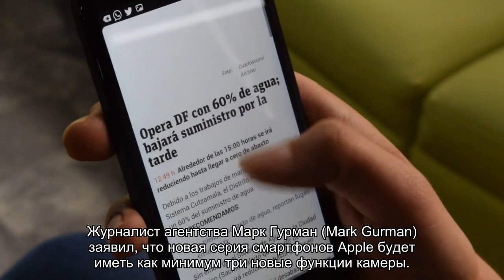Перечислены возможности камеры iPhone 13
Смартфоны Apple получат новые возможности для записи видео. Журналист Марк Гурман заявил, что iPhone 13 будет иметь как минимум три новые функции камеры. В частности, смартфон сможет записывать портретное видео на фронтальную камеру и получит систему фильтров для улучшения внешнего вида и цвета фотографий.